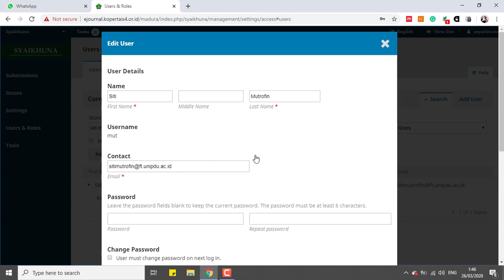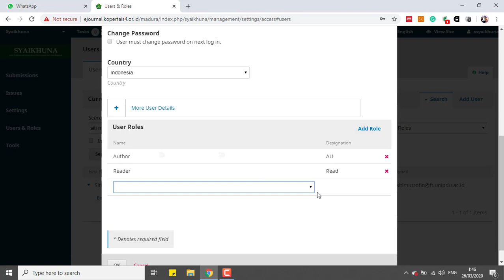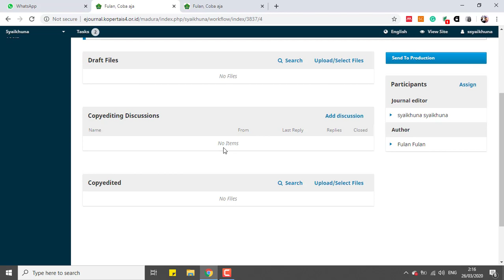Tutorial Menambahkan Peran dari Penulis Menjadi Reviewer di OJS 3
Tutorial ini akan menyajikan cara bagaimana cara menambahkan peran dari Penulis saja juga menjadi reviewer di OJS 3.